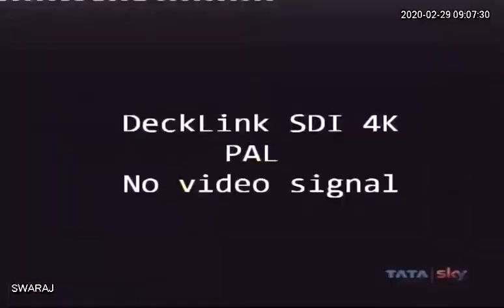RAIPUR NEWS: आयकर छापों के विरोध में कांग्रेस आज लड़ेगी सड़क की लड़ाई..